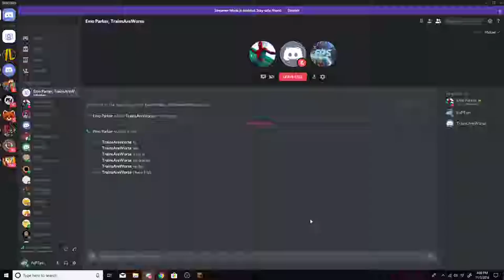Acid Islands | Episode four!!!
Thanks!